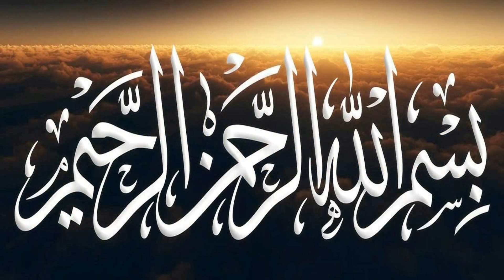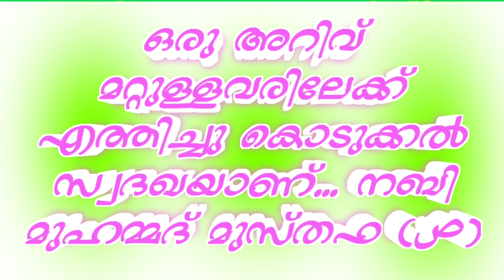ശരീരത്തിന് ശക്‌തിയും, ധൈര്യം നല്കുന്ന അത്ഭുത ദിക്ർ|Muhammad Thwaha Zaini Pommala.